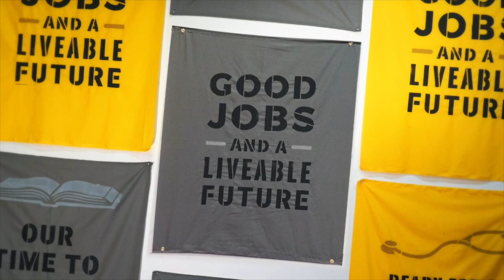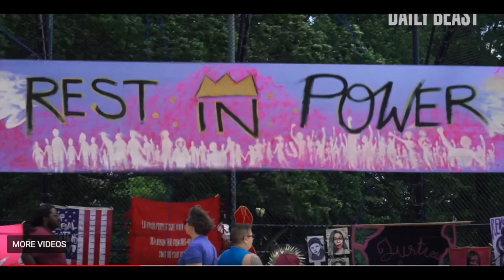Work Sample: Great Small Works Studio life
Great Small Works Studio / Workshop Space hub of creativity day and night.